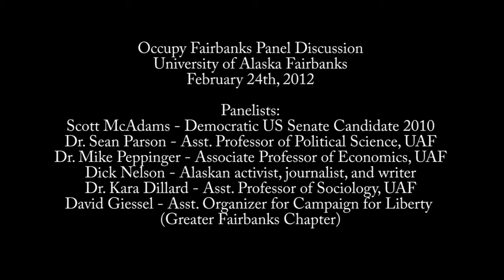Occupy Fairbanks Panel Discussion- Part 1 of 4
"This Panel Discussion will include a thoughtful discourse on the events and issues leading up to the Occupy movement, and potential solutions to them. On the panel will be professors, politicians, and other concerned citizens. The audience will have the opportunity to address the panel as well as local Fairbanks Occupiers."

Panelists:
Scott McAdams - Democratic US Senate Candidate 2010
Dr. Sean Parson - Asst. Professor of Political Science, UAF
Dr. Mike Peppinger - Associate Professor of Economics, UAF
Dick Nelson - Alaskan activist, journalist, and writer
Dr. Kara Dillard - Asst. Professor of Sociology, UAF
David Giessel - Asst. Organizer for Campaign for Liberty (Greater FBX Chapter)